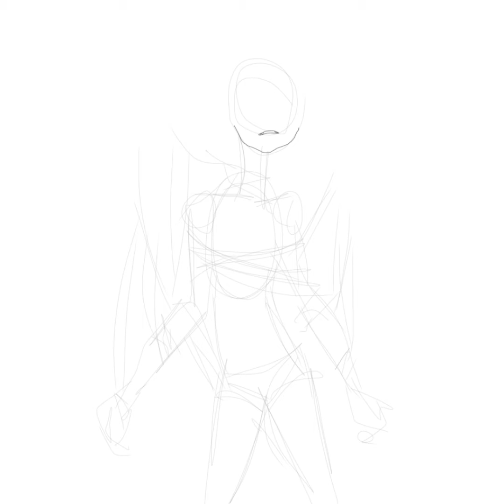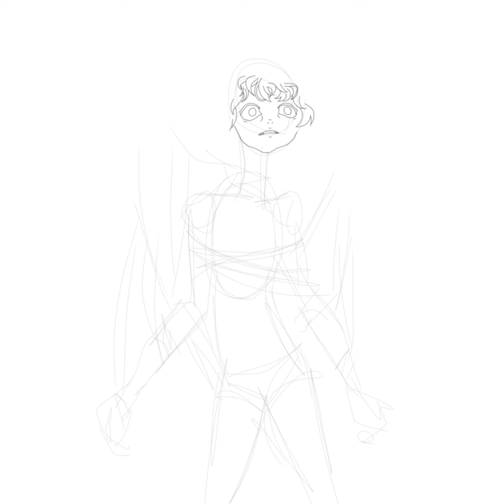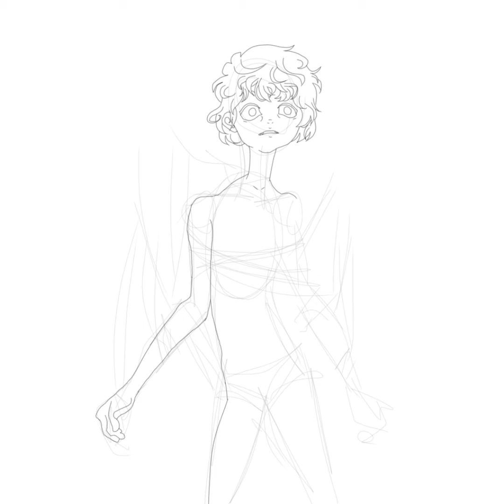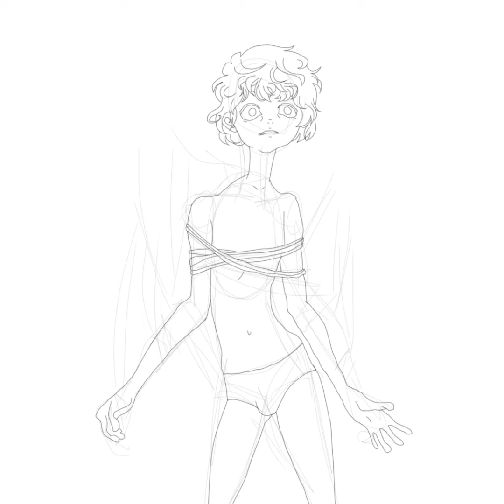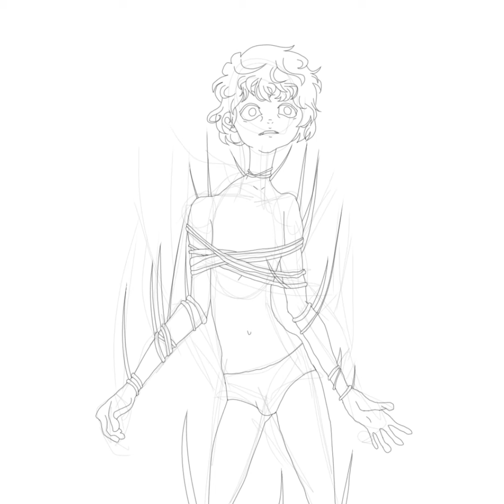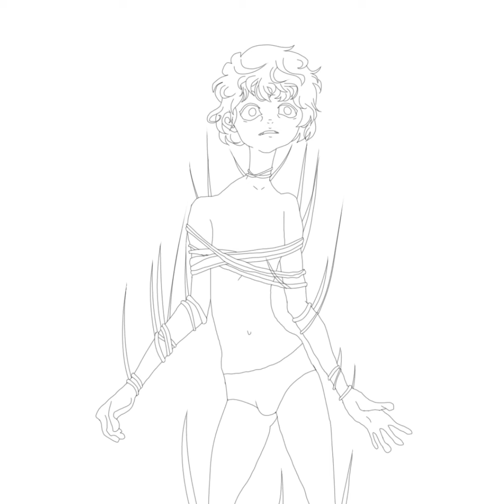ALBINO VAMPIRE | IbisPaint X | Speedpaint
Хорошо, что я оставила план по уроку рисования на потом, потому как перечитывая сейчас - поняла что лучше изменить. Вроде я по свой теме урока ничего не читала, но откуда-то осознанность появилась и исправила мысль. В идеале учителя представляю осознанным, который понимает, для чего нужно всё. И ещё недавно от преподавателя узнала, что можно патентовать и присылать на конкурс методичку свою. А я очень постаралась над уроком, чтоб он был доступен для любого возраста.
И думаю, что стоит начать делать программу для детей, потому что это легче всего, когда у тебя есть база. Но сложно, если нет опыта рисования с детьми и нет представление о навыках и ошибках.

Саундтрек:
Philip Glass - The Poet Acts
Philip Glass - Confession
Philip Glass "Closing" PCF 2017 - Bang on a Can All-Stars